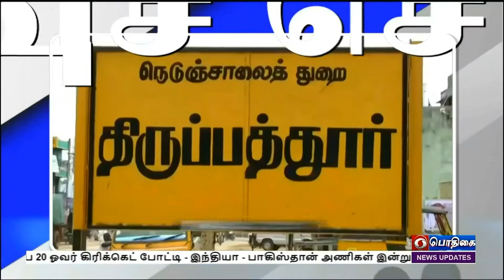பொதிகை காலை 08.00 மணி விரைவுச் செய்திகள் [28.08.2022]PodhigaiTamilNews